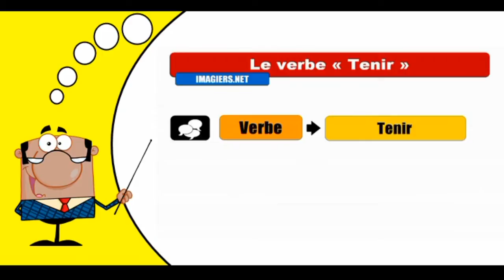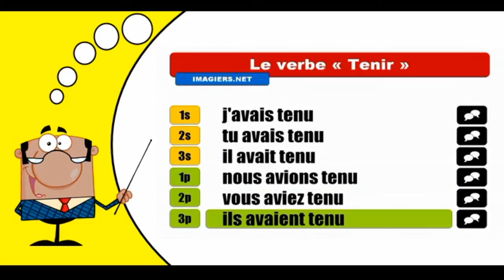Imparare la coniugazione francese I Tenir I Indicatif Plus-que-parfait